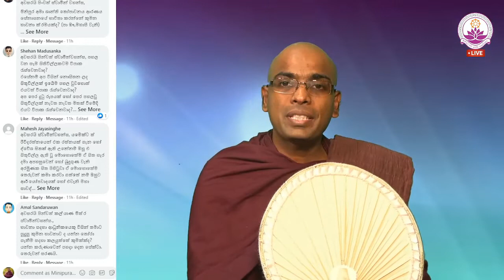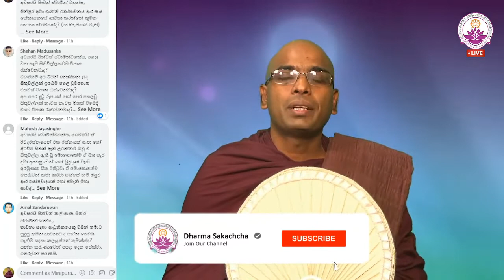තමන්ට සුදුසු භාවනාව තෝරාගන්නේ කෙසේ ද? - Ven. Thapowanaye Rathana Thero